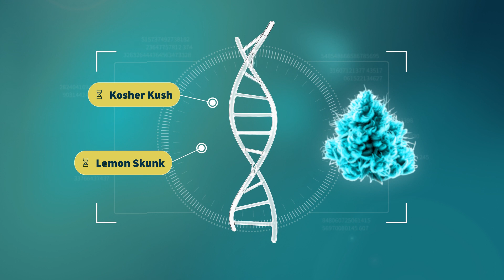Frosted Lemon Angel - StrainView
Frosted Lemon Angel is a cross between Lemon Skunk and Kosher Kush. The Sativa component of this hybrid strain typically accounts for around 40 percent, while the Indica component is about 60 percent.

Users describe the aroma as refreshing and sweetly citrusy. The taste is intense with flavors of lemon, earth, and spices.

00:00 - Intro
00:05 - General Information
00:20 - Terpenes
00:27 - Indications
00:33 - Positive / Negative
00:42 - Overview
00:47 - Playlists